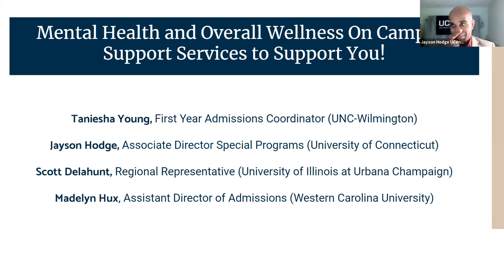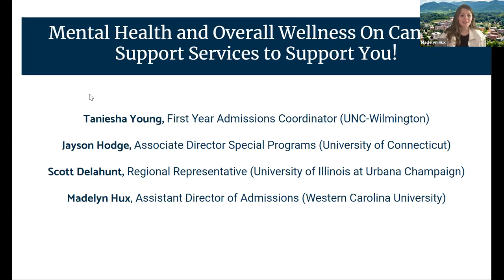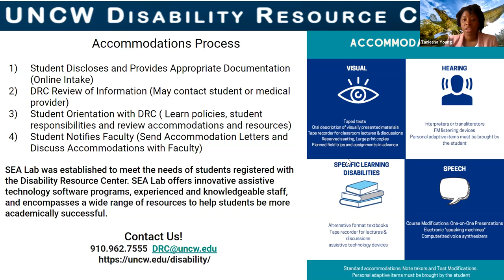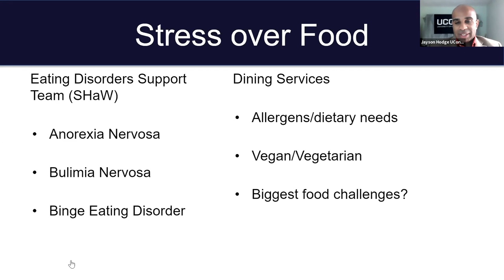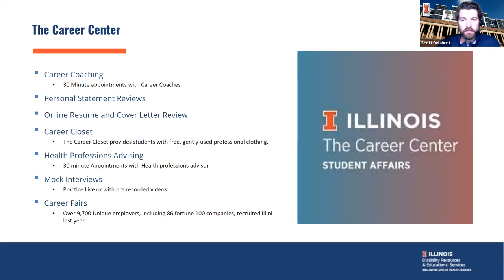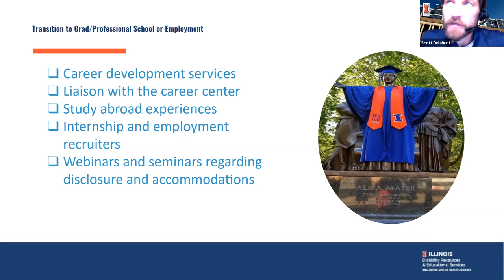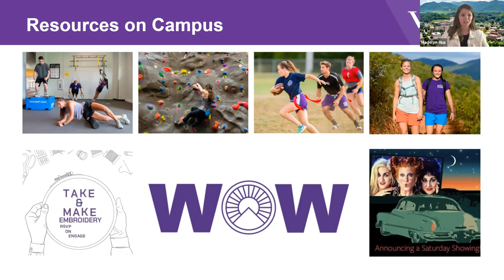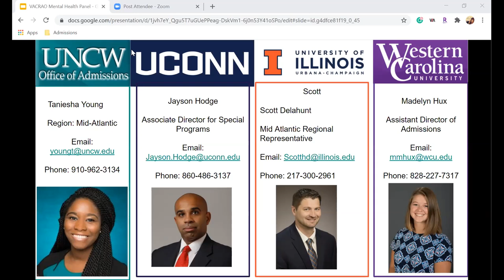Mental Health and Overall Wellness On-Campus: Support Services to Support YOU! - VACRAO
The transition to college can be very stressful for many students. Students try to balance so much that their overall wellness can sometimes take a backseat to their academics, social life, etc. Well-being is defined as the experience of health, happiness and prosperity. Your overall wellness can include good mental health, a sense of meaning or purpose and ability to manage stress. Join the University of North Carolina Wilmington, Western Carolina University, the University of Connecticut, and the University of Illinois at Urbana Champaign as we discuss how our institutions are supporting overall mental health and wellness for our students.